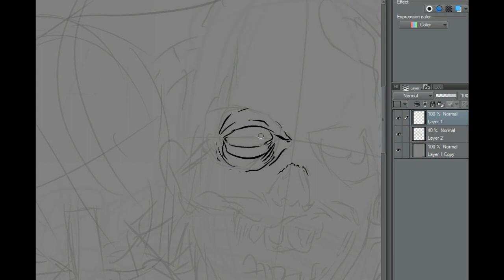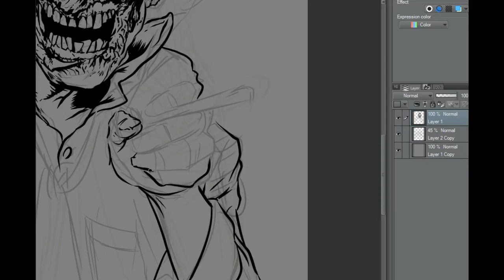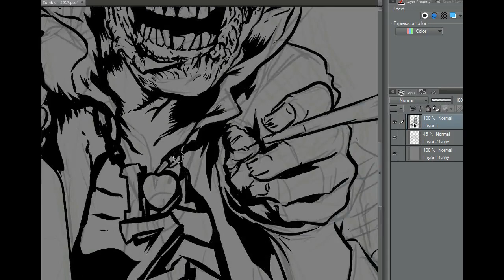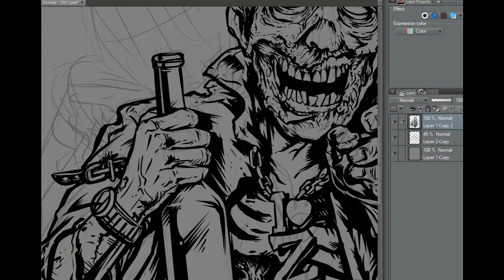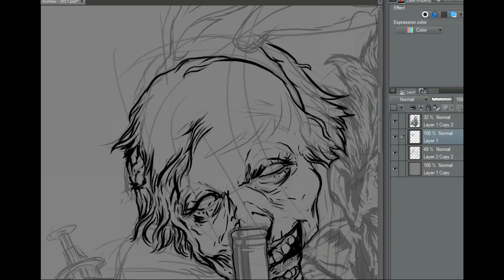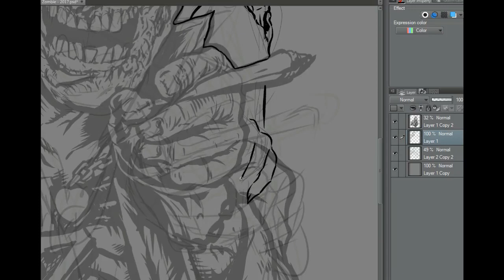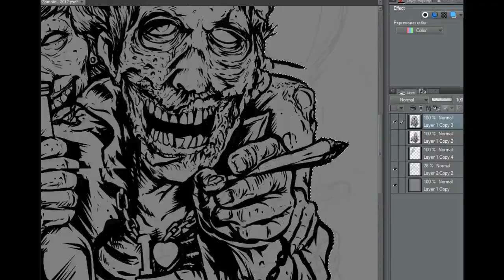"ZOMBIE" drawing process